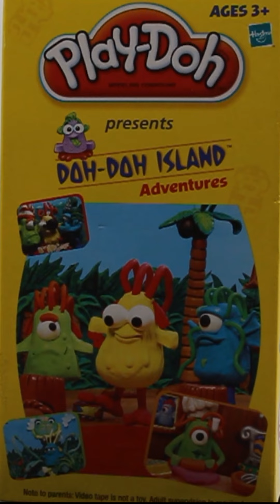Sneak Peak at Next Weeks Video (July 7th, 2024)